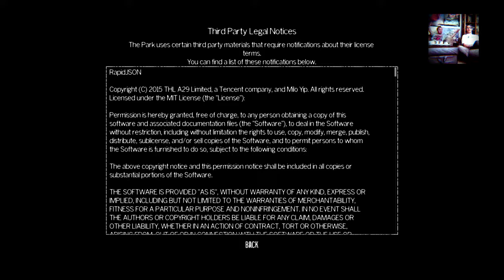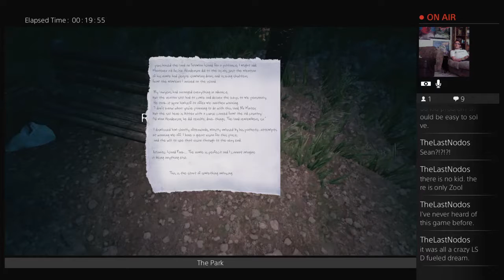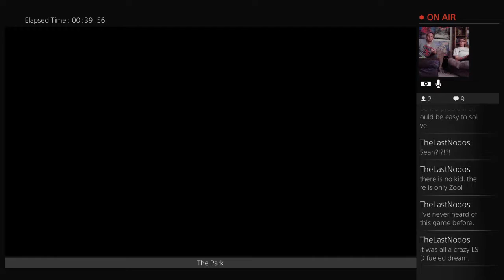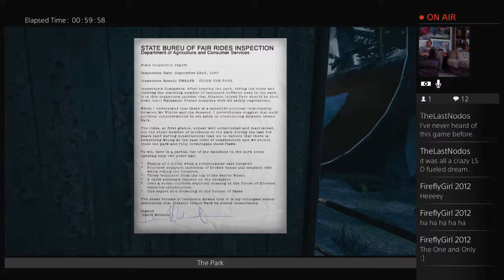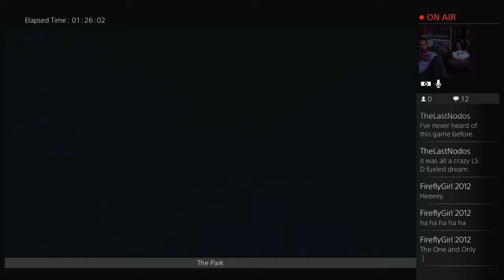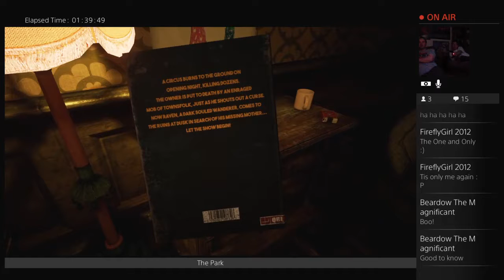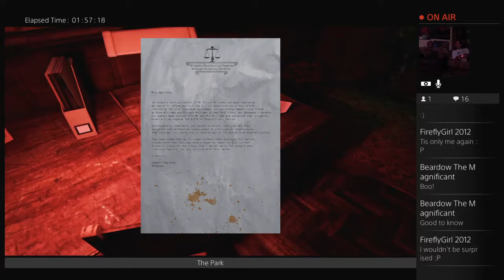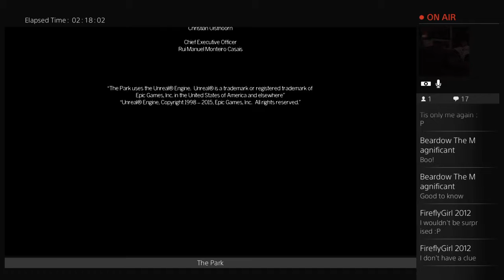The Pedastall of Steve & Ed : The Park : One shot?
The five of us playing games and having fun !
or its just an excuse for me to make youtube videos! (probably)
The pedastall of ... (where we all play solo and upload )
William and his Lackeys (Where we play group games and try not to die 'to often')
Halo minecraft and other such bullshi (podcast)
Naaah I'm only screwing!"!! (montage bitches)